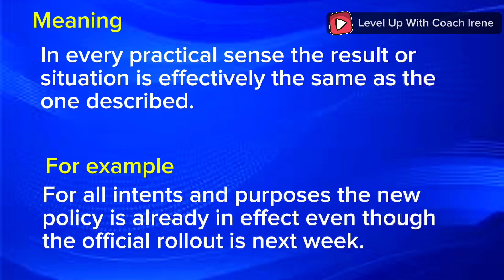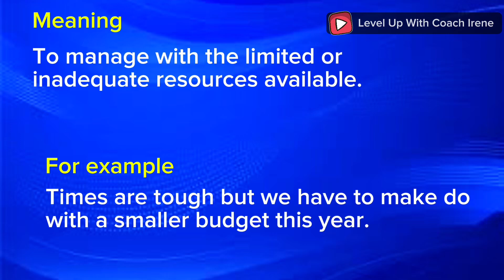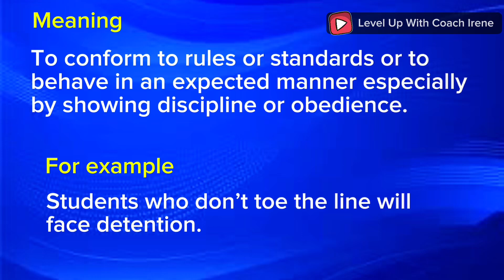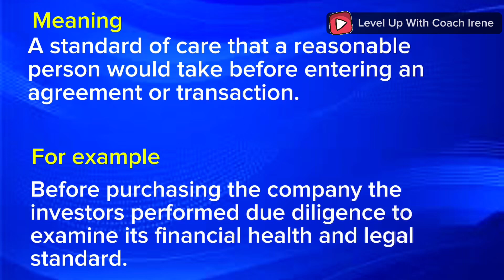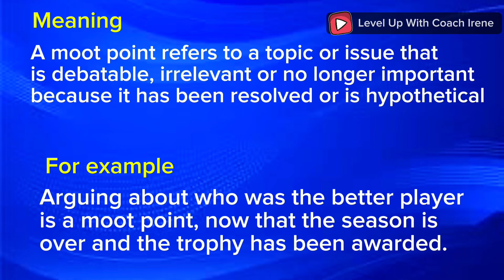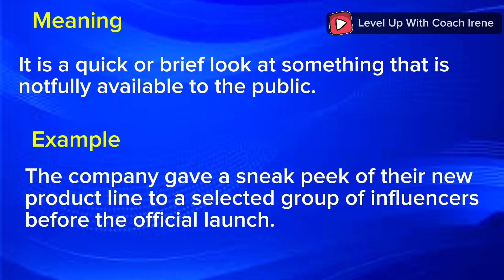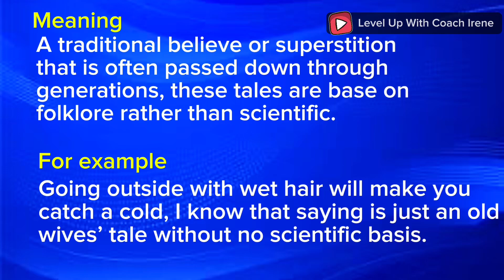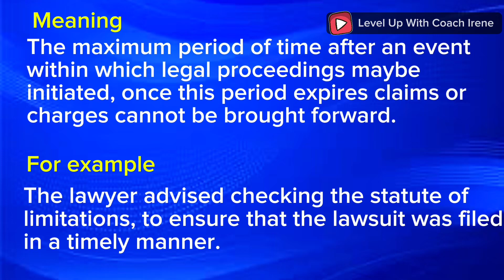15 incorrect expressions and their correct expressions | Say it right!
Eggcorn is a word or phrase that results from a mishearing or misinterpretation of another, an element of the original being substituted for one which sounds very similar.

In this video I talked about 15 eggcorns and their correct expressions.